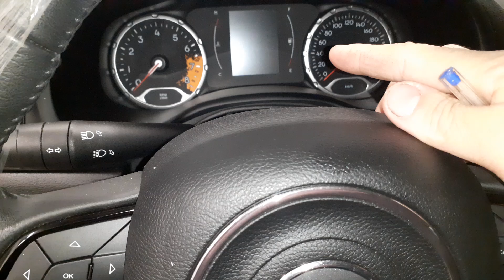Jeep Renegade direção ficou pesada, qual a causa? Coluna elétrica da direção.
Assista os videos do nosso curso de mecânica de automóveis on-line.
Clicando na playlist, segue link abaixo.

Conheça nosso blog, o link segue abaixo.

Responda a pesquisa no link abaixo, sobre o nosso curso de mecânica on-line.

Cursos de mecânica de automóveis on-line.